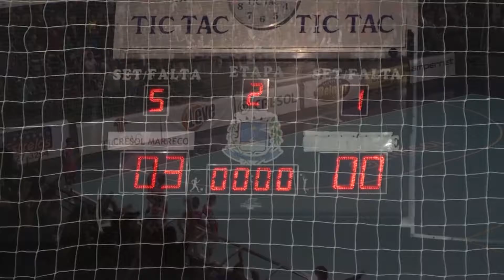Em jogo difícil, Marreco vence o Umuarama por 3 x 0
Embalado numa sequência de bons resultados, o Cresol Marreco garantiu mais uma vitória no sábado à noite. Jogando pelo Campeonato Paranaense, os beltronenses receberam a equipe do Umuarama no Arrudão.